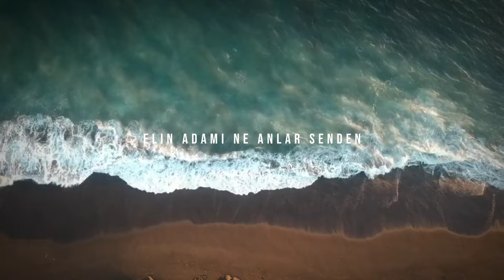Mir Emin - Yalnızlık (Yaşar Kemal)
🌟 Mir Emin'in muhteşem sesiyle yaşar Kemal'in etkileyici şiiri "Yalnızlık"ı dinlemeye hazır mısınız?

🌟Merhaba dostlar! Bugün sizlere duygusal bir yolculuk sunuyorum. Mir Emin'in büyüleyici yorumuyla yaşar Kemal'in yalnızlık üzerine derin ve dokunaklı şiirini keşfedeceğiz. Mir Emin'in içten performansıyla ruhunuzu okşayacak ve duygularınıza tercüman olacak bu muhteşem deneyimi kaçırmayın!

Lyrics

Kuş uçmaz, kervan geçmez bir yerdesin
Su olsan kimse içmez
Yol olsan kimse geçmez
Elin adamı ne anlar senden?
Çıkarsın bir dağ başına
Bir ağaç bulursun
Tellersin pullarsın gelin eylersin
Bir de bulutları görürsün
Köpürmüş gelen bulutları
Başka ne gelir elden?
Çın çın ötüyor yüreğimin kökünde
Şu dünyanın ıssızlığı
Tanrı kimsenin başına vermesin
Böyle bir yalnızlığı!